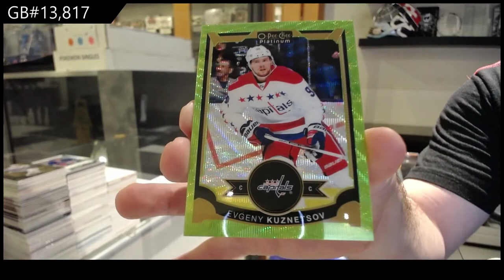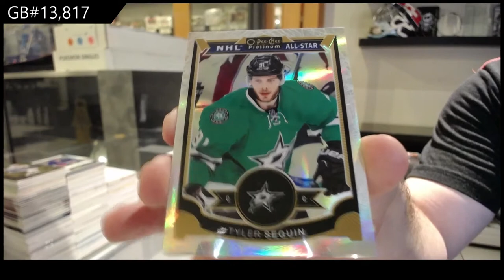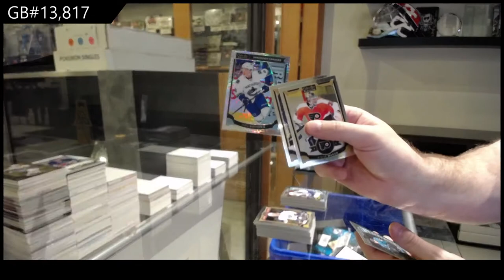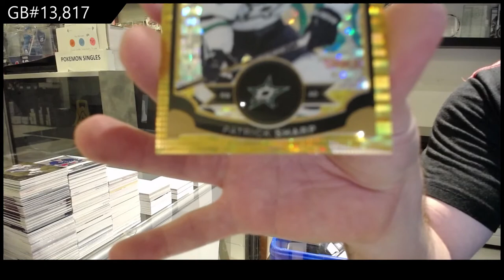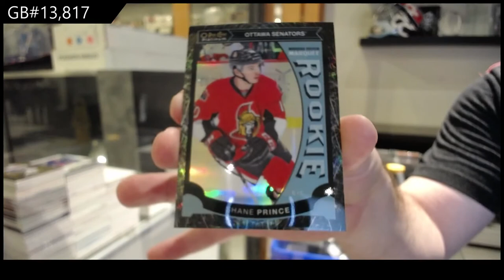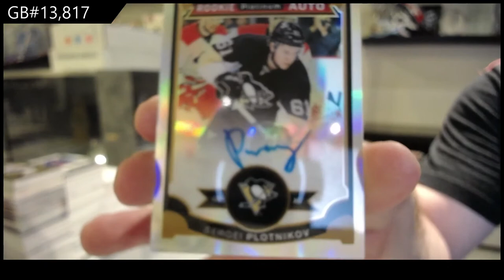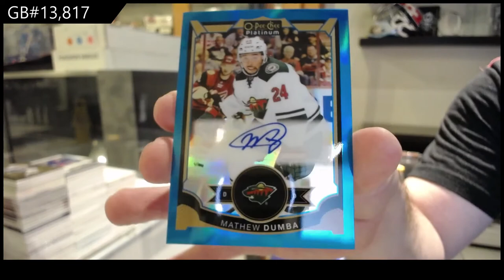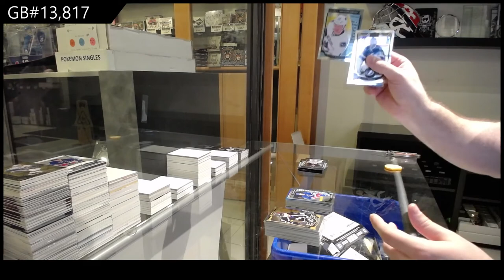15-16 Upper Deck OPC Platinum Hockey 2 Box Break - C&C GB #13,817